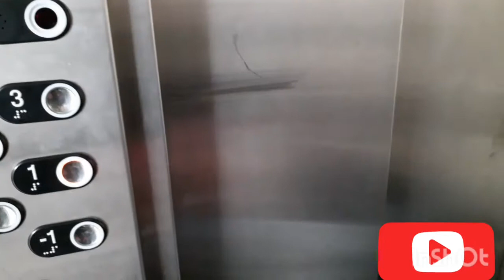Punta tau sa bahay Pamangkin Mr ko🏡نذهب إلى حبي العمة شيماء💖💖🏡|Simon Refaai Vlog